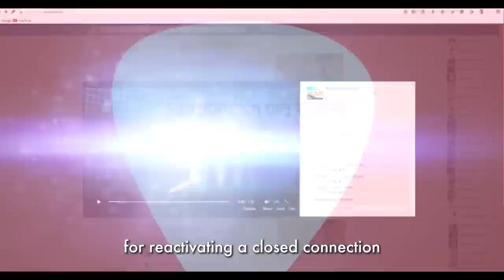Rubel Winback TVC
"From Now on, there's no saving them. I will directly break the stumps." - Rubel Hossain

To know details of what will you get after returning,